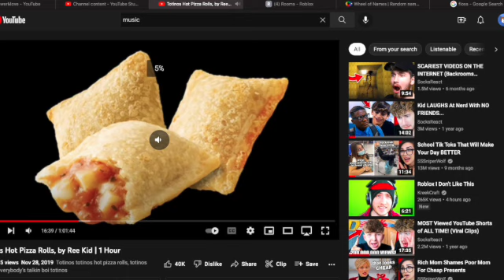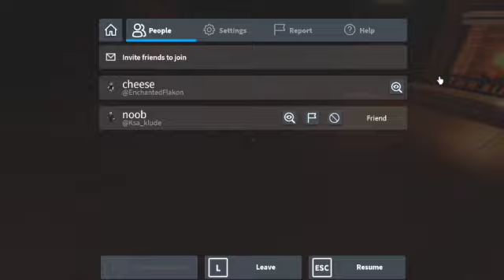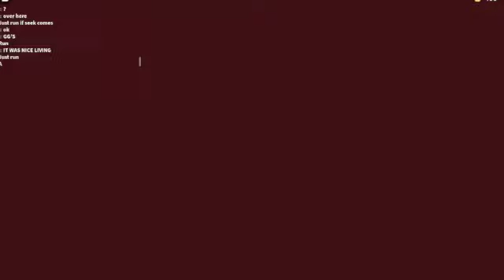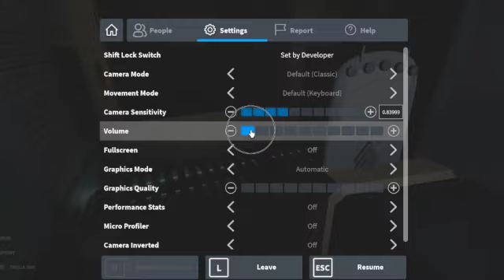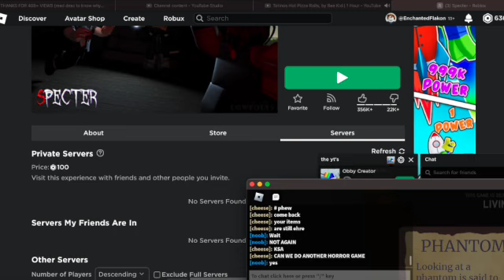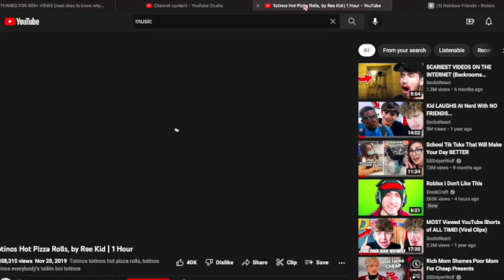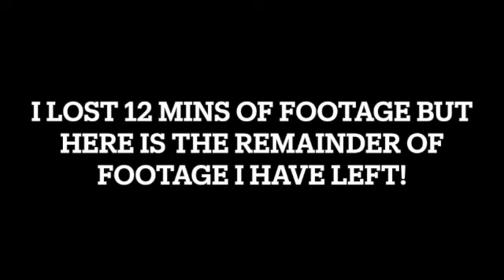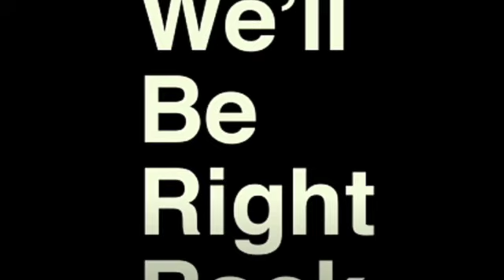🟡 👻 PLAYING ROBLOX HORROR GAMES 👻 🟡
👻 halloween is around the corner! question: what are your favorite candies? 👻
hashtags!